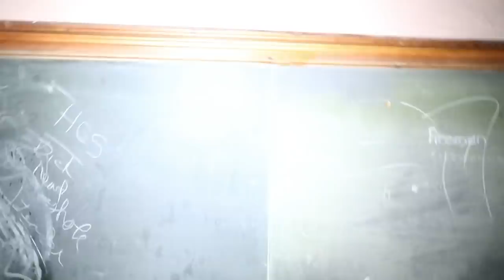Abandoned School (Attic & Basement Included) New York... OMG!!!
Abandoned High School In Upstate (Sidney) New York (Former School Building) partially renovated. New 50 year Architecture Roof, Rafters and Plywood. All Three Floors have new support beams and some new sub flooring. Concrete work done on peaks and sidewalls in entrance. Could be used for a Business, Apartments or Senior Housing. It needs lots of money n TLC to bring it back to life but it an awesome place for sure! I am very thankful to be allowed to go in and all around to make this video. Have a wonderful day beautiful people.

God Bless & Think POZ!